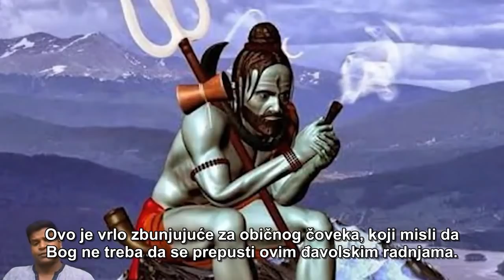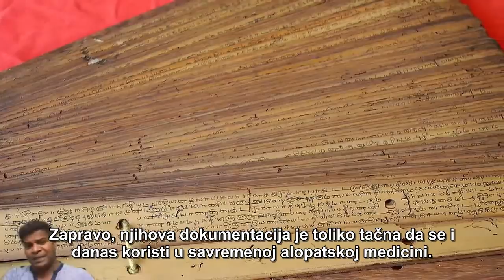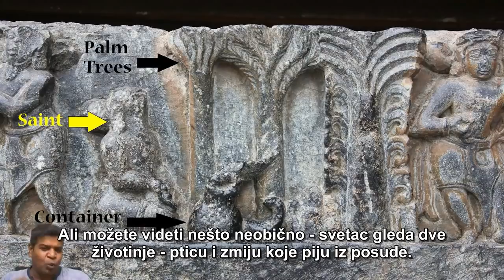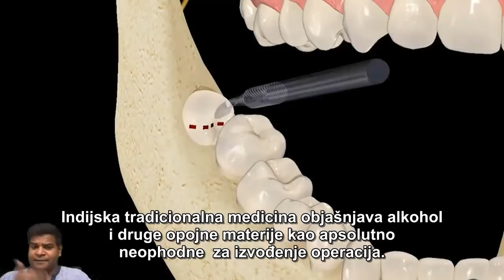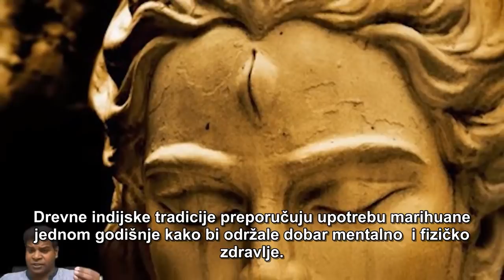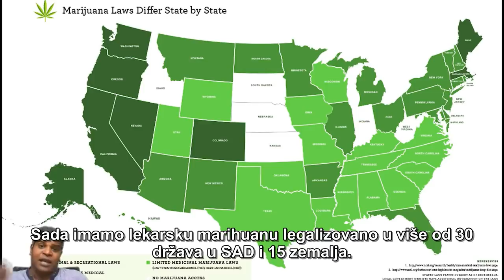Zašto je Šiva prikazan kako puši marihuanu i pije alkohol